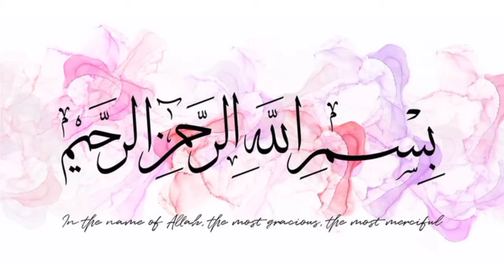Chicken Momo's | Tasty and Yummy | Cook's Creations with me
Keep supporting .